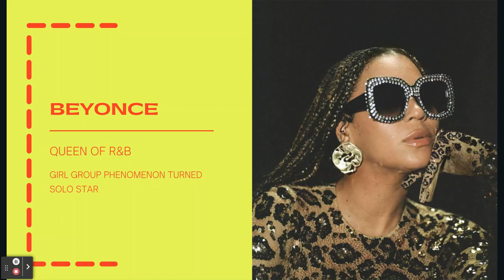Digital Grandchild: A Guide to Modern Music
Hello everyone! We hope you've been doing well. We will be revamping our Digital Grandchild series, and this video is on modern music, a topic that was especially fun to discuss.